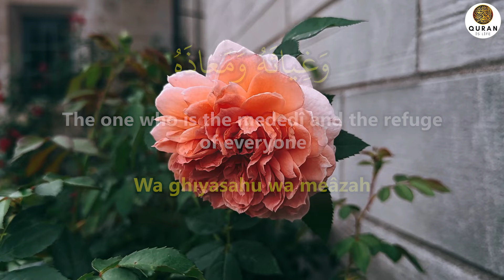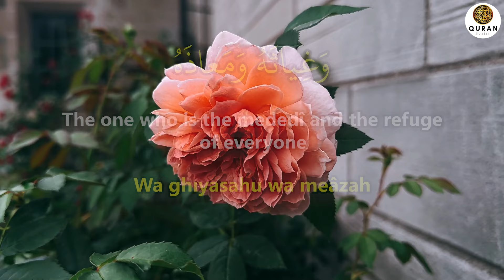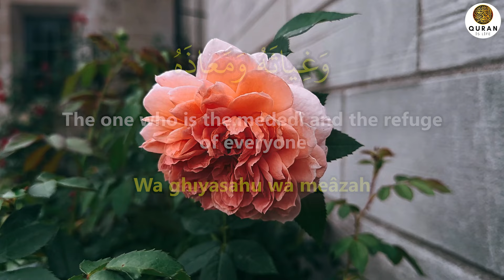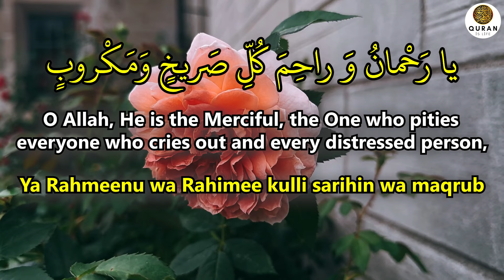Let's Listen Every Day To The Most Powerful Dua That Opens The Doors Of Abundance And Money Wide!